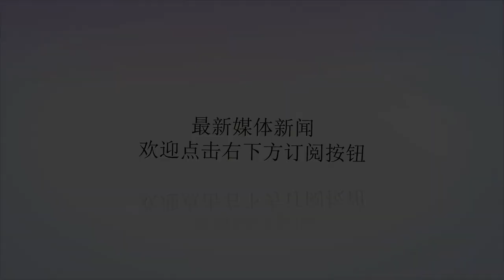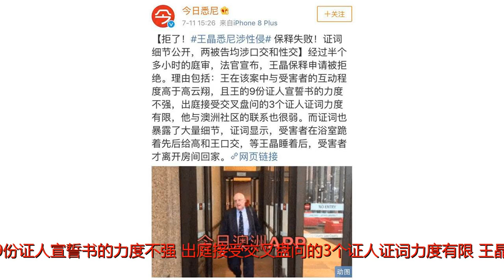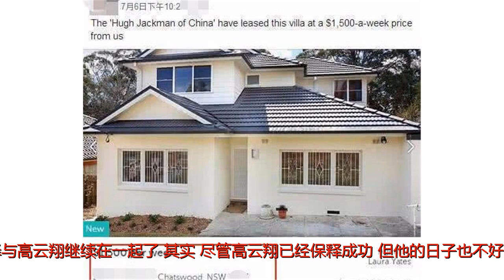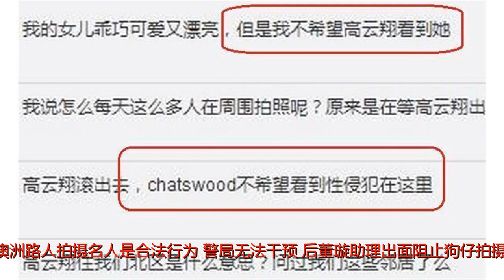高云翔案王晶保释被驳回，新细节曝光，网友担心董璇看到这些细节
谢谢！今天，高云翔涉嫌性侵案的主角王晶，在细腻的保释被驳回，王晶保释再次失败。据悉，今天的庭审进行了30分钟左右，最终法官宣布：王晶的保释申请被拒绝。为什么高云翔的保释申请获得了批准，保释成功，而王晶却失败了呢？因为在法官看来，王晶在案件中与受害者的互动程度，远远要高于高云翔和受害者互动的程度。法官认为，王晶的9份证人宣誓书的力度不强，出庭接受交叉盘问的3个证人证词力度有限，王晶与澳洲社区的联系也很弱。关键是，这些证词再次曝光了大量的细节，而且是很惊人的细节。证词显示，受害者在浴室跪着先后给高云翔和王晶kj。等王晶睡着后，受害者才离开房间回家。不得不说，这些细节真的很详细，也很惊人。不少网友表示，很担心董璇看到这些细节会怎么想？！也有网友表示没必要为董璇担心，因为董璇知道的细节比曝光的细节多得多。而且，再惊人的细节，董璇也不会吃惊。因为他已经选择与高云翔继续在一起了！其实，尽管高云翔已经保释成功，但他的日子也不好过。前天，高云翔保释后第一次现身，在董璇陪同下，两人现身悉尼警局。因为按照规定，高云翔每天要两次去警局签到。而且戴着电子脚镣。不过在警局门口，因为有人拍摄高云翔董璇夫妇。董璇像警局投诉。警局了解情况后，解释称，在澳洲路人拍摄名人是合法行为，警局无法干预。后董璇助理出面阻止狗仔拍摄，甚至捏痛了狗改的手腕。后来狗仔表示要控诉助理袭击路人，董璇方面才作罢！高云翔出狱后遭遇的烦心事还不止这些。据悉，董璇租住的小区，竟然有居民喊话高云翔滚出去，这个居民认为自己不想和高云翔同住在同一个小区，而且说话非常难听：拒绝和性侵犯住在同一个小区。尽管高云翔是否真的性侵，目前为止还是一个未知数，但这件事情的负面影响已经凸显出来。再者就是，董璇高云翔租住的小区一度被媒体爆料称是悉尼的高档豪宅。这也让董璇再次遭遇风口浪尖。不少网友认为像董璇这样的三四线明星都这么有钱，1000多万的保释金说拿出来就拿出来，而且还花费巨额资金租住高档小区，明星挣钱就是容易。不过也有澳洲本地网友在微博上称，董璇租住的小区在澳洲只是一般的小区，算不上别墅豪宅。不过，犹豫董璇一大家子都过去了，房间多，所以花销也就大了。